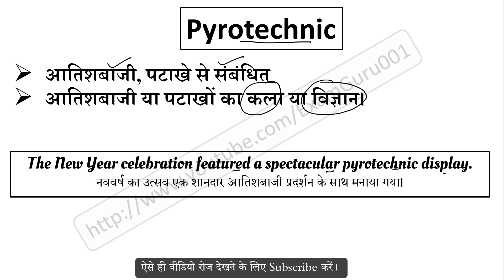Pyrotechnic meaning in Hindi | Pyrotechnic ka matlab kya hai | English to Hindi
Pyrotechnic का हिंदी में अर्थ,
Meaning of Pyrotechnic in hindi,
Pyrotechnic word kya hai,
Pyrotechnic word ka hindi me matlab,
Pyrotechnic word ka sentence me use,
Pyrotechnic word ke bare me janiya,
Pyrotechnic vocabulary meaning,
Pyrotechnic word pronunciation,